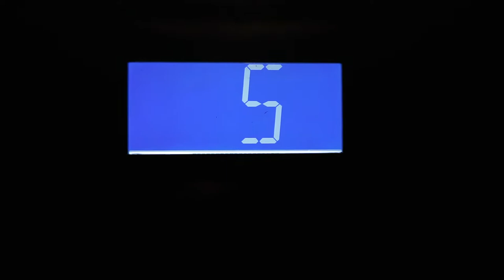Totally Off-Limits!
Thank you for tuning into Henry Willis Vlogs. I am still working on improving the quality of these videos so if you have any suggestions, I would love to hear them. I hope everyone is doing well and working towards those goals! All the best - Henry